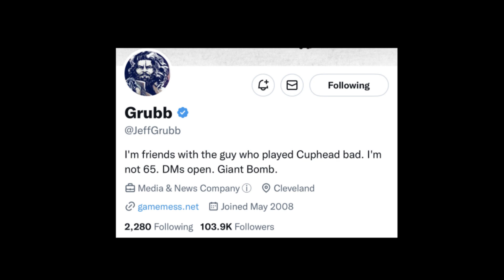PlayStation Showcase & Gameplay For Marvel's Spider-Man 2 Is Likely Three Months Away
Let's talk about the latest report on a PlayStation Showcase.